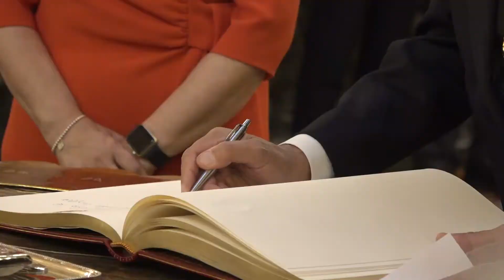Intervenção na Sala do Plenário do Congresso dos Deputados nas Cortes Gerais de Espanha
Palácio das Cortes, Madrid, Espanha
17 de abril de 2018